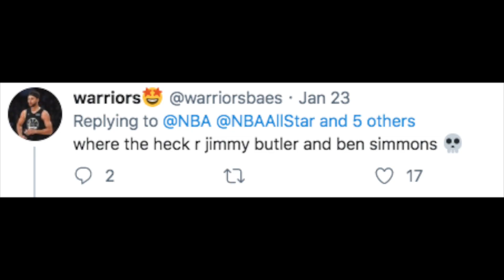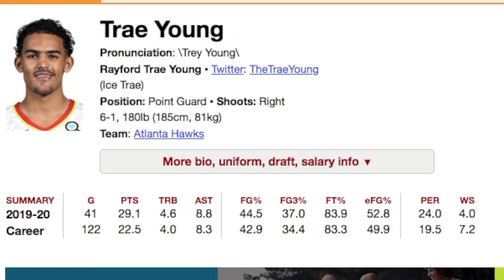2020 ALL-STAR STARTERS SQUAD! NBA 2K20 MyTeam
Using the 10 all-star starters for this year's NBA All-Star game! (MyTeam Unlimited)